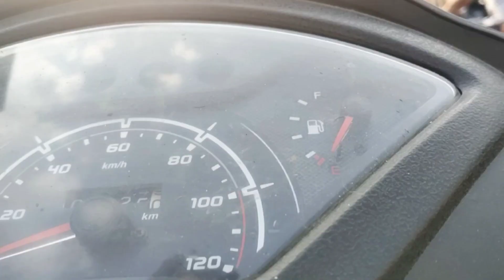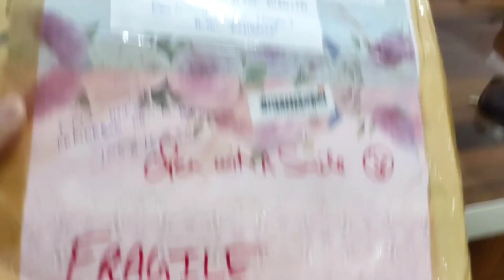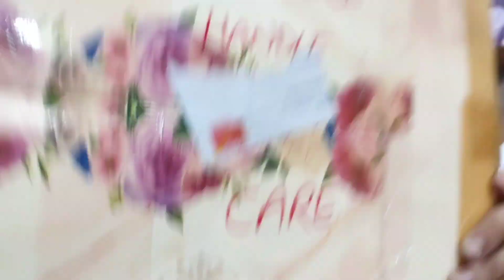आज तो मुझे भी पहली बार मिल ही गया सरप्राइज़ गिफ्ट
Dr Sonia Nain Videos
Mohit Nain
Dr Sonia Rahar Nain
Funny Shorts
Funny Videos
Haryanvi Funny Videos